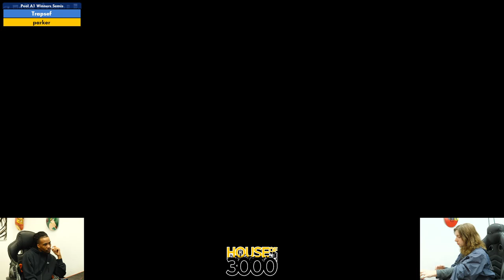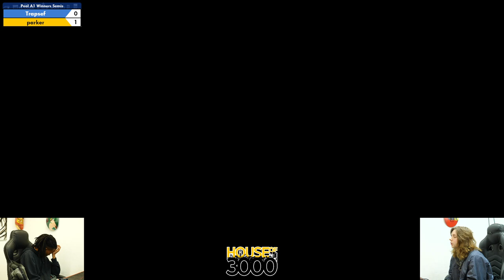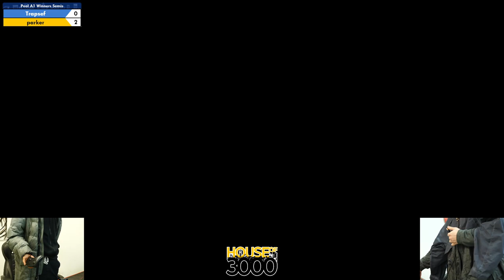Xeno333 Pool A1 Winners Semis Trapsef vs parker